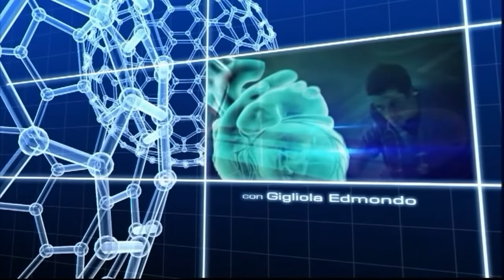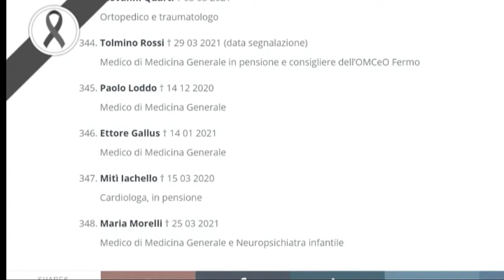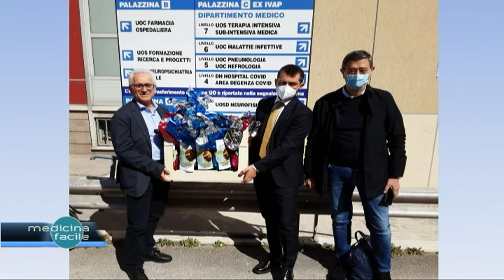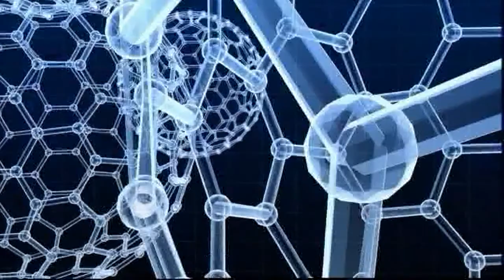Pronto Medicina Facile - La gravidanza ai tempi del Covid-19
Con il professore Francesco D’Antonio